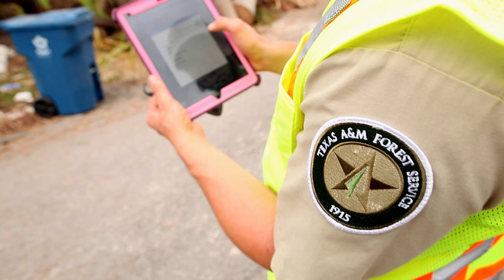Texas A&M Forest Service Responds to Hurricane Harvey - Urban Forest Strike Team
Hurricane Harvey made landfall in Texas as a Category 4 hurricane August 25, 2017, causing massive destruction to portions of the Texas Gulf Coast. Impacts to the tree canopies in cities and towns were no exception.

Thirteen days after landfall, Texas A&M Forest Service deployed an Urban Forest Strike Team to Rockport, Texas to conduct damage and risk assessments on the community’s public trees, and to provide information for FEMA public assistance and debris removal.

Texas A&M Forest Service  teamed up with Texas A&M AgriLife, and local Texas Master Naturalists and Master Gardeners to help private property owners assess the storm-damaged trees in their yards and, when possible, help them to revive the trees instead of replacing them.